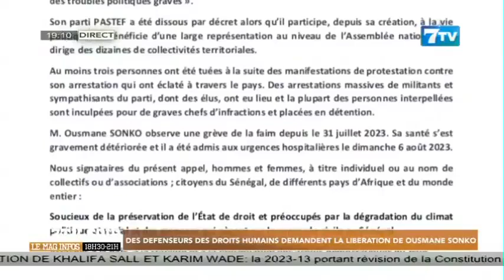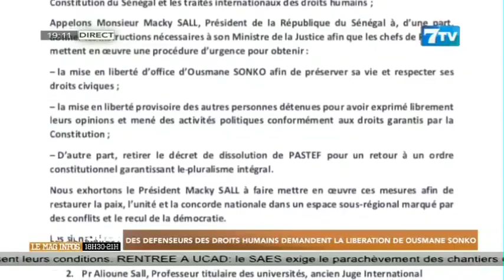Des défenseurs des Droits Humains demandent la libération de Ousmane Sonko